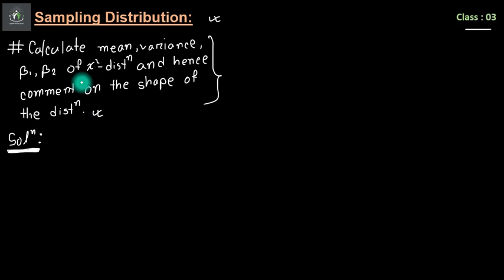Sampling Distribution | Mean & Variance of Chi-Square Distribution | Part-03 | Stat H-202#statistics